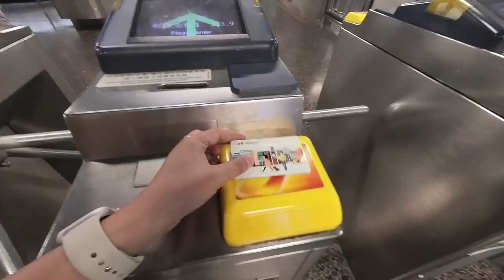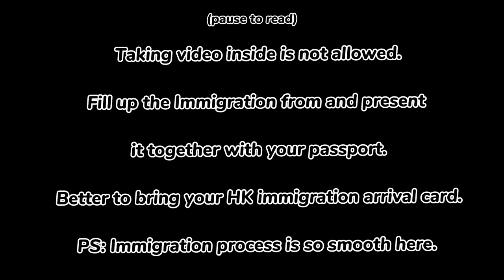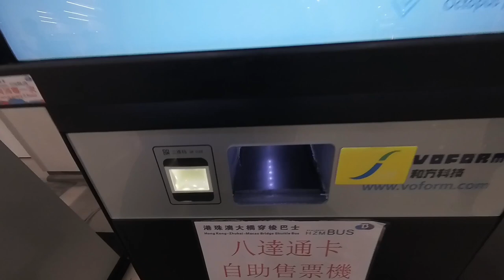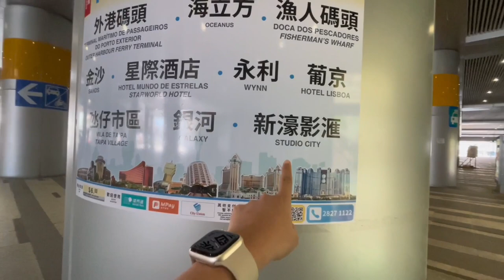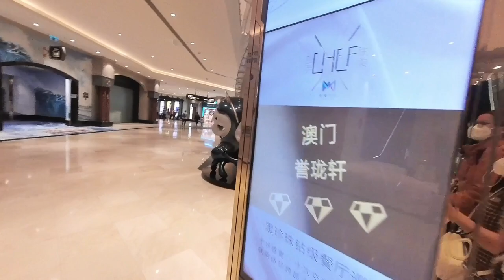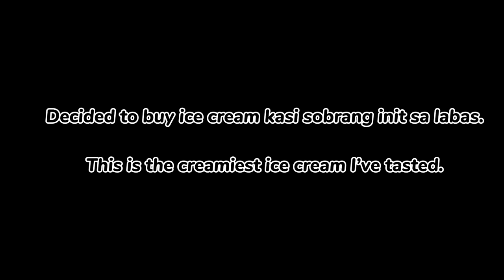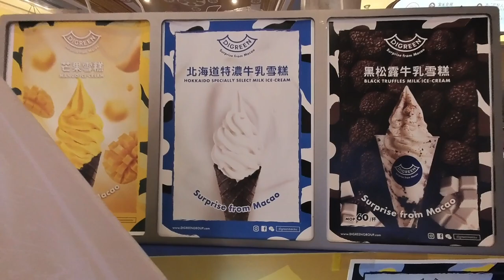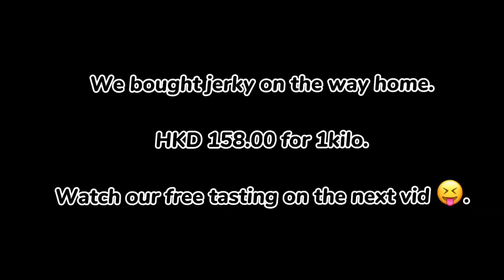Macau Vlog 2023-How to go to Macau from HK | norlopez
Hello, travel world. You can now watch our Macau vlog. All the tips on how to get to Macau from Hongkong is in there. I am always glad to share all the info and tips.